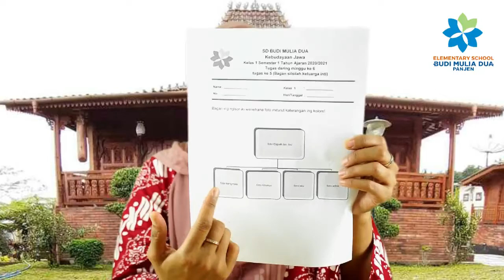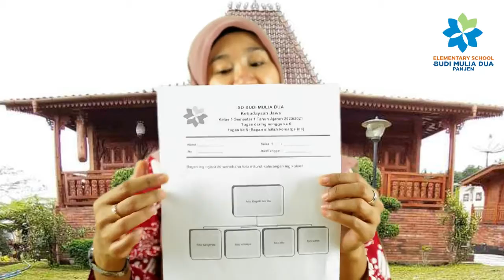REVIEW PATEPANGAN KELUARGA | KEBUDAYAAN JAWA GRADE 1